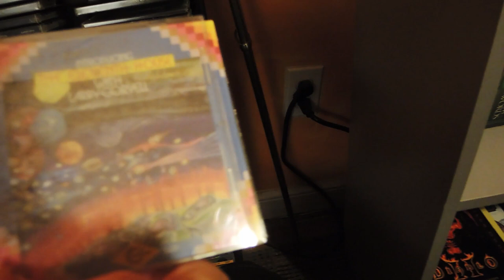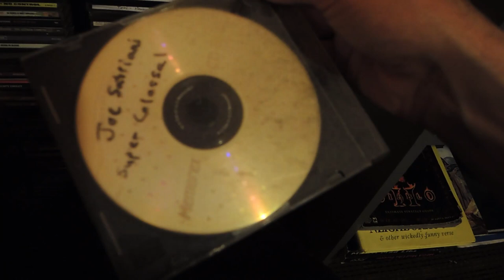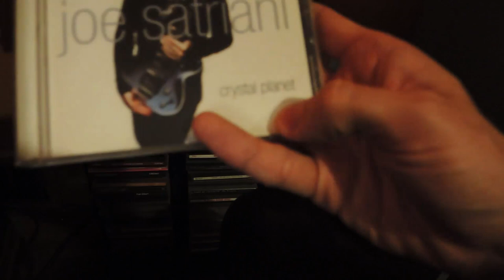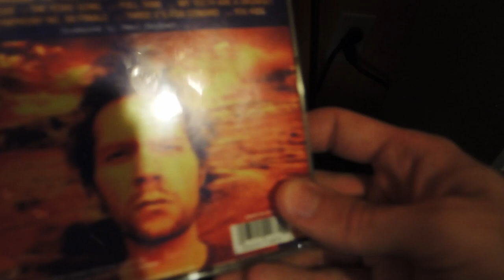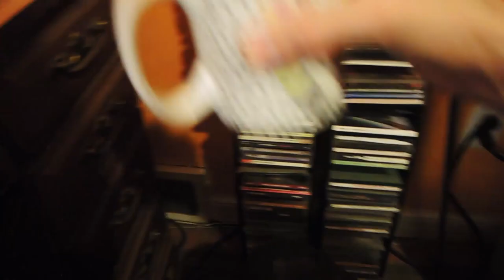A Journey Through my CD Collection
I'm gonna take you on a journey through my CD collection in this video.  I couldn't go through all of them because that would've taken like 2 hours, but I went through a bunch, everything from Queensryche to Dimmu Borgir to Joe Satriani and even some more obscure ones.  I thought it would be fun since most of us don't listen to CDs anymore, and in my case they're more for nostalgic purposes.  It's more like I'm walking you through a list of memories with they're own unique story, while also making some recommendations along the way.